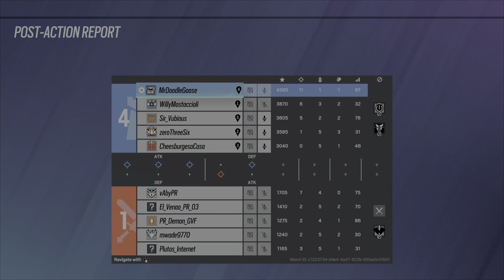The Ping Master & Friends